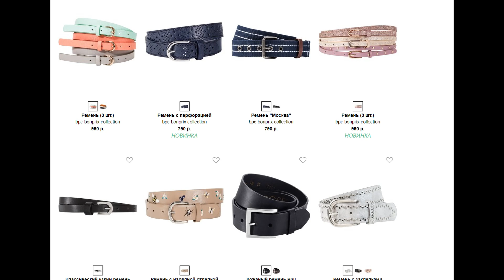Ремень с нарядной отделкой